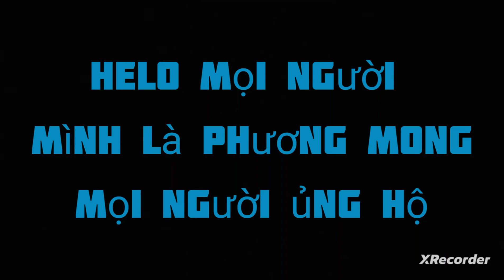Mod 117 Skin Liên Quân Mới Nhất Full Hiệu Ứng | By Phương Mod#modskinlienquan#phuongmod#fullskin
cho mình xin 1 like 1 Đăng kí nhé
mình tốn cả tiếng thậm chí cả ngày để làm clip mà chỉ có vài bạn xem nên mình sẽ để Mật Khẩu
ai muốn lấy video của mình với mục đích xai chái hoặc không có sự cho phép của mình thì sẽ ăn gậy hoặc bị kiện ai muốn lấy thì sau 24h mới được lấy lấy nhớ ghi link nguồn và để link gốc Còn ai muốn lấy luôn bản quyền về file mod xin liên hệ SĐT 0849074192
với lại mình cũng bán acc ai muốn mua hay chưa có acc thì vào đây nhận free
link mod dự phòng
KO CÓ 😑😑😑
link nguồn
Phương Mod
ae ủng hộ  nhé 😍😍😍
link kênh làm mod
Phương Mod
Thông tin về file Mod
BV ✔
GT ✔
HƯ✔
KLM✔
FLĐT✔
Khung✔
Icon✔
ĐN✔
Death✔
Đè all skin✔
⚠️lưu ý thông tin file mod chỉ áp dụng khi đây là file của mình còn file của các kênh mình lấy thì thông tin file cũng đầy đủ nhưng file của các kênh khác sẽ có sự thay đổi như vd : không có khung hay điệu nhảy nhé nhưng các file mod cũng rất chất lượng và ok
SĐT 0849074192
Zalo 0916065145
☆ LƯU Ý HỢP TÁC FILE CHỈ ÁP DỤNG KHI ĐÂY LÀ FILE MOD CỬA MÌNH NHÉ
BQ : by Phương Mod
File được làm bởi : Phương Mod
Edit : Team Phương Mod
Video : Phương Mod
Thumbnail : ◻◻◻
⛔ No copyright 👉 Do not reup
AE LẤY LINK LẤY VIDEO ĐỂ REUP XIN VUI LÒNG ĐỂ LẠI LINK NGUỒN VÀ LINK GỐC
🚫 ĐỂ LÚC BỊ MẤY KÊNH KHÁC CHO ĂN GẬY RỒI KÊU VÀ MÌNH CHO ĂN GẬY NHÉ
🚫 KHÔNG NÊN TỰ Ý LẤY LINL HAY FILE MOD ĐỂ CHỈ SỮA ĐỂ LÀM LINK RIÊNG CỦA MÌNH NGHIÊM CẤM
🚫 NÊN HÃY TUÂN THỦ CẢM ỞN !!!
ae cho xin 1 like 1 Đăng kí nhé !
để team mau có mấy anh 6 múi